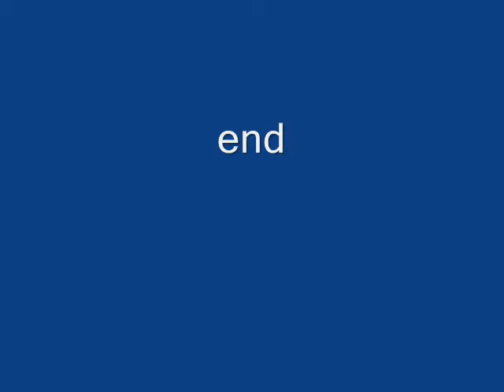Doe #2 with Very Young Fawns Eating Apples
Our second doe came today with her two tiny frisky spotted fawns. They came for the fallen apples I put in a tray for them. These fawns are smaller than the one with the abscessed face.